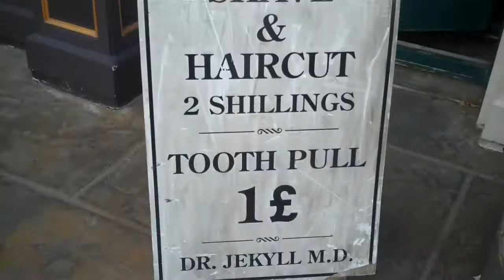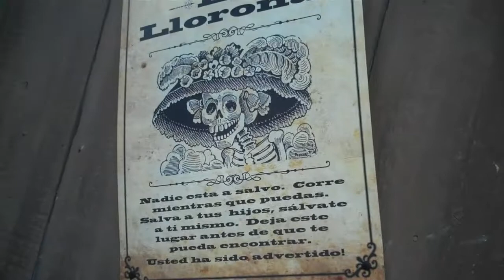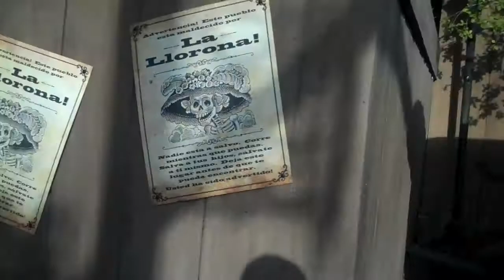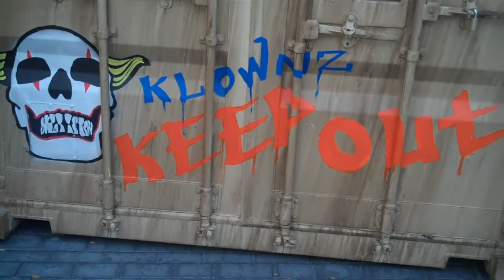Halloween Horror Nights Scare Zones Daytime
Halloween Horror Nights Scare Zones during the Daytime at Universal Studios Hollywood